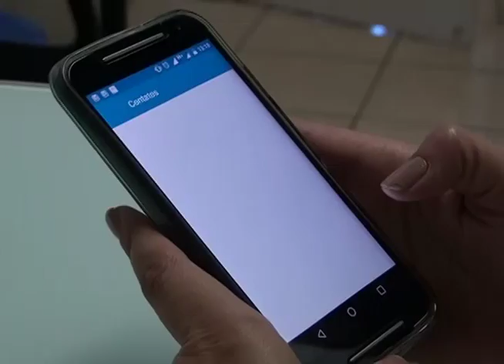Números de celular terão nono dígito a partir de domingo no Sul